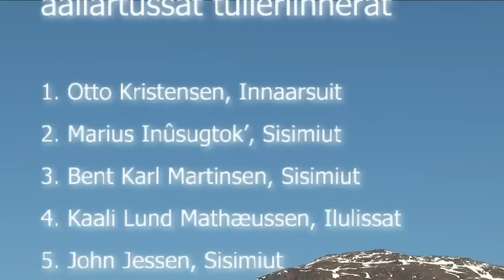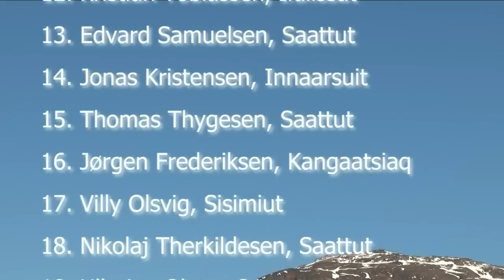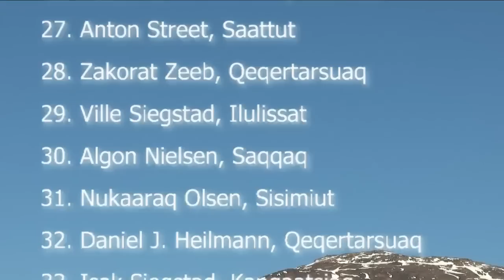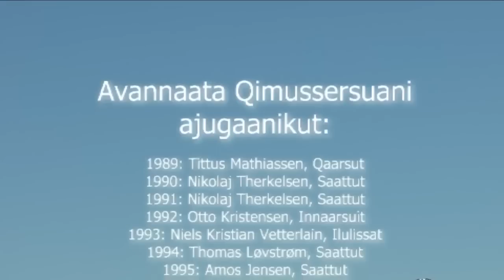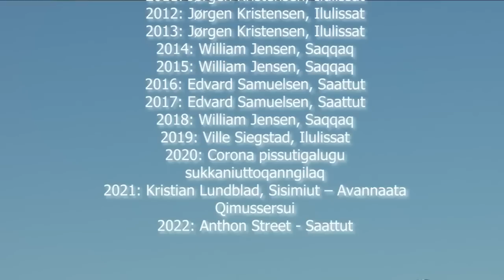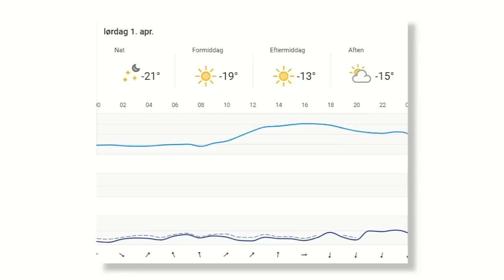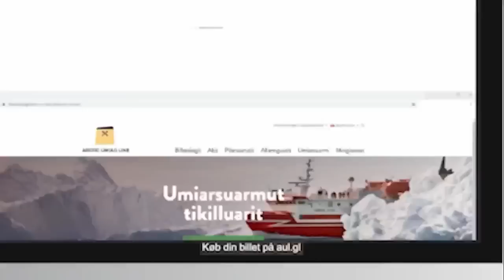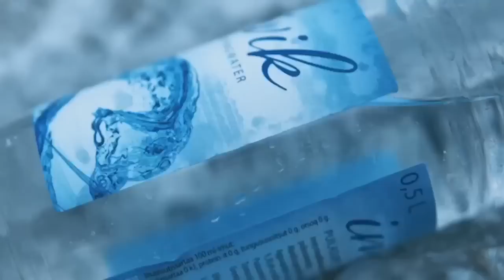Avannaata Qimussersua 2023 (1:2) KNR 01.04.2023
Avannaata qimussersua Sisimiuni ingerlanneqartoq.